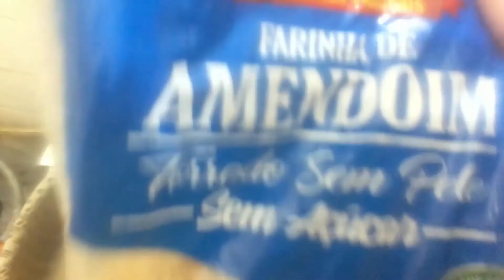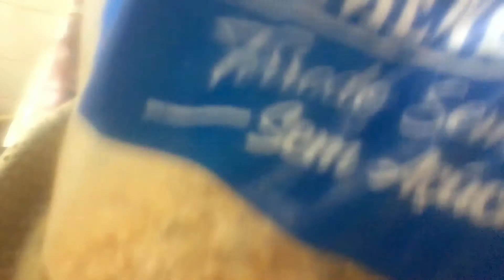PAÇOQUINHA DE COLHER | COMO FAZER PAÇOCA CASEIRA COM APENAS 3 INGREDIENTES | DOCE DE FESTA JUNINA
DE COLHER.COMO FAZER PAÇOCA CASEIRA DE COLHER.3 INGREDIENTES.
DELICIOSA. RÁPIDO. FÁCIL. PERFEITA PRA RECHEIOS OU PRA COMER COM SORVETE. ISSO SE NÃO COMER PURA ANTES.
SE VC GOSTOU, DEIXE SEU LIKE E NAO SE ESQUEÇA DE SE INSCREVER NO CANAL E BALANÇAR O SININHO PRA RECEBER AS NOTIFICAÇÕES EM TEMPO REAL DE TUDO Q A GENTE FAZ, ESPECIALMENTE PRA VC.
OBRIGADA. UM  BEIJO.